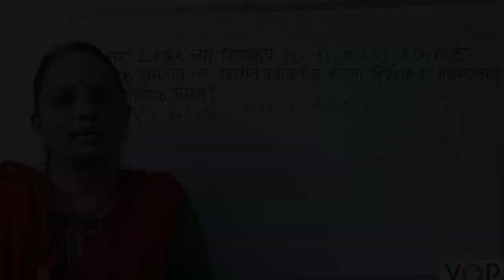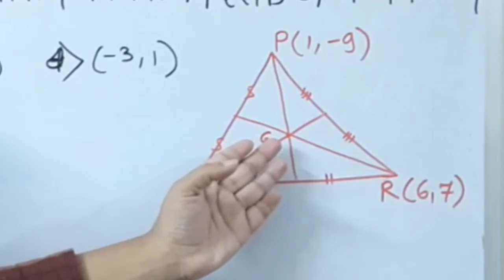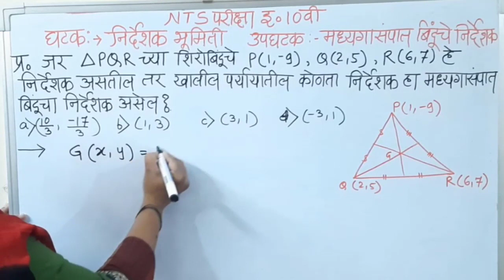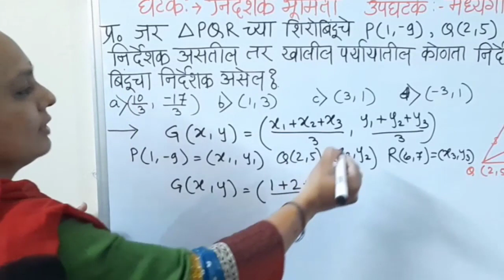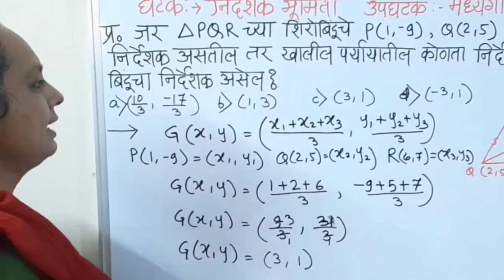10 वी | NTS | गणित | निर्देशक भूमिती मध्यगासंपात सूत्र | V2 | V-School